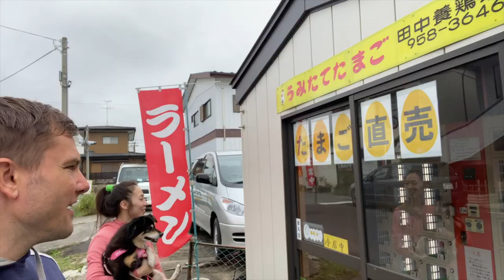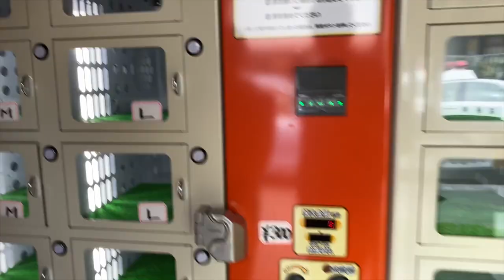FIRST TIME SEEING THIS VENDING MACHINE!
VLOG 102

0:24 Bird Joke
0:36 Birthday Bath Prank
1:51 Egg Vending Machine
4:10 Words With Taeko
4:44 Flying Baby
5:02 Taeko Fart Prank?!

Video Location: Koriyama, Fukushima, Japan
Fuji, Shizuka, Japan
Ikebukuro, Tokyo, Japan,

SUPER SPECIAL THANKS to OUR PATREONS:

Jerry Slack
Jackie Carranco
Julie Howard
EricSurf6
Dan Ceballos
Stephen Thompson
thegreatcornholio !
Pheng Ov
Tomoko Tomoko,  Jim Dogg, Jackie Heroux Food Reviews, Critical Eats Japan, Asagi's Life, Erin Bell, Joshua Diaz

EQUIPMENT:
HOW I GET THOSE CRISPY SHOTS
LOOK AT THAT SWEET GLASS
CAN YOU HEAR ME? US
ITS ALL USELESS WITHOUT THIS GUY US
GoPro SetUp:
RODE WIRELESS GO MIC
3K (SLR) GORILLAPOD US
500g (HYBRID) GORILLAPOD US

US
AERIAL SOLAR DEFENSE US
SHAKY HAND COMPENSATOR US